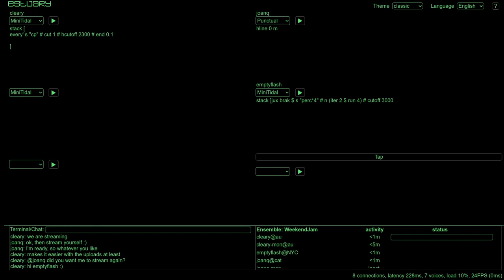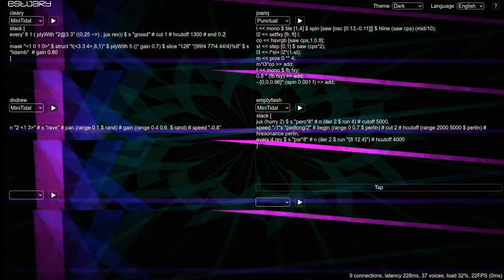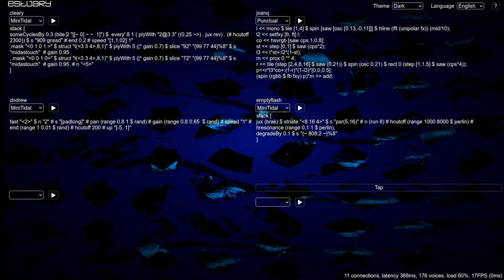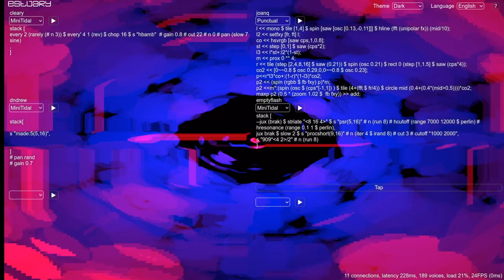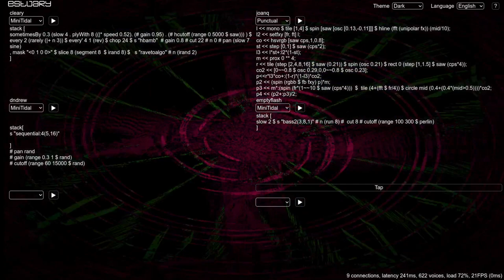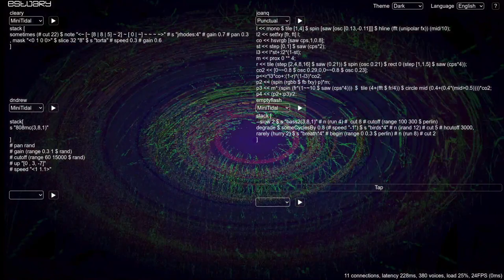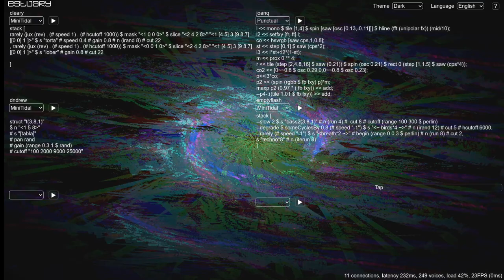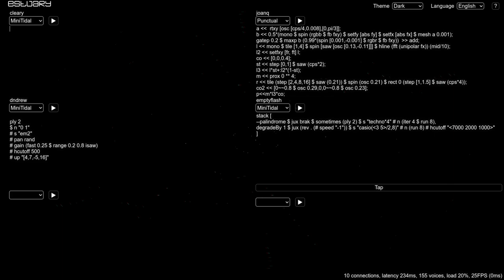Estuary WeekEndJam 20240810 cleary x dndrew x emptyflash x jaza x joanq